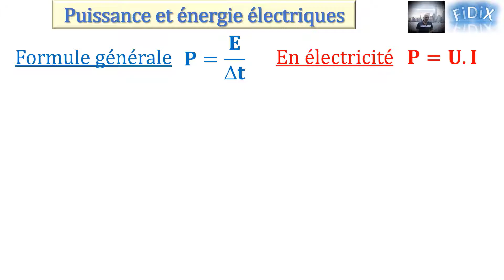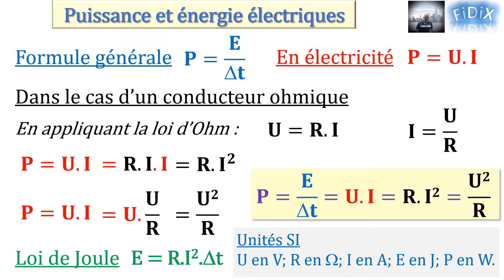Puissance et énergie électriques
Puissance électrique
Énergie électrique
Loi d’Ohm